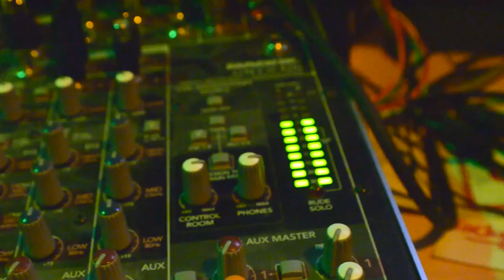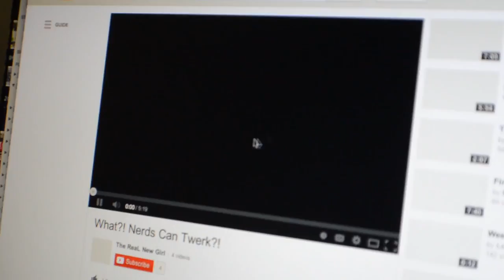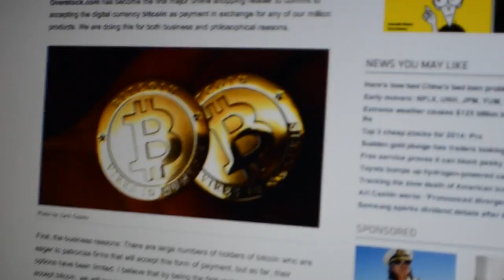The Google Bus Song - by CACHEBOX - BAYLANDORECORDS.US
Two fake Google employees (Seymore Results & Arlington Worthmore) respond in a hilarious way to the Google transpotation controversy that's been gripping the nation, by making an international club hit about how life really is aboard the google bus.
vocals by C. LoPriore as Seymore Results & El Kool Kyle as Arlington Worthmore
Produced by El Kool Kyle & Paolo Sway
video by Amanda Leilani

Lyrics

And you can find me out in mountain view,
grinding with my google™  crew
up inside my cubicle
biting my nails to the cuticles
working overtime, keeping hours that aren't usual
but i cant complain because the ride here was beautiful

I'm on that google™ bus, hangin with the upper crust
I left my porsche™ up at the condo with my poodle pups
got on that google™ bus, avoid the traffic rush
hi speed wi-fi™, lots of leg room and the seats are plush

(seeeen) Im on that google™ bus, its going both ways
in the bathroom got a pair of solid gold bidets
i'm on that google™ bus- cashmere towelets
i'm on that google™ bus  Omelettes and fresh baguettes

I'm on that google™ bus, seats back while we working
just turn up the algorithm, see 100 hundred nerds twerking
on that google™ bus, coffee in our google™ cups
I got my youtube™ integrated with my google+™

Im on that google™ bus eating sushi at the drive thru
super happy that i didnt take that job at yahoo™
Im on that google™ bus, you're on BART™
Im smellin sweet success , you smellin farts.

I got my google™ I.D. and my google™ backstage pass
watching google™ T.V. on my brand new google-glass™
I'm on that google™ bus pimpin shouting the google chant™
bumpin Baylando-Records™ doin the google dance™

My google™ bus pass up inside my USB
while i see the trolls out here wishing that you was me
Haters need to go home and practice code
internet thugs keep it low, cuz i be sittin on google-chrome™

I'm on that google™ bus, I'm getting google™ cash
stock options, bit-coins™ coming out my google™ ass
I'm google™ bus pippin and I'm working for a bonus
just left the googolplex™ and the drivers doing donuts